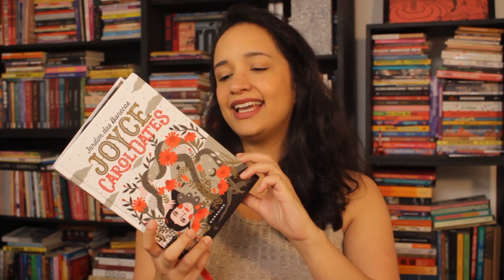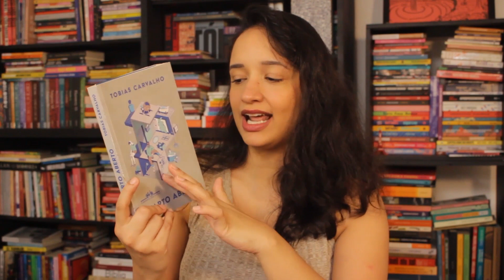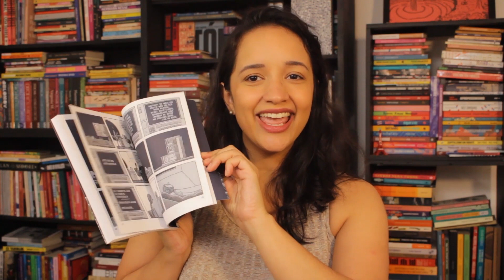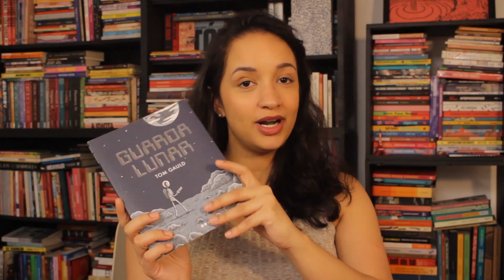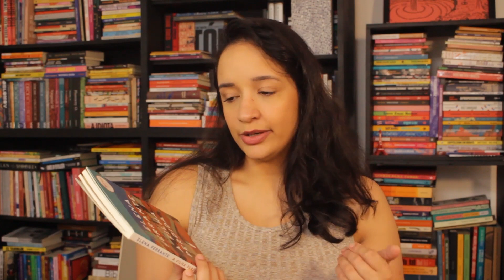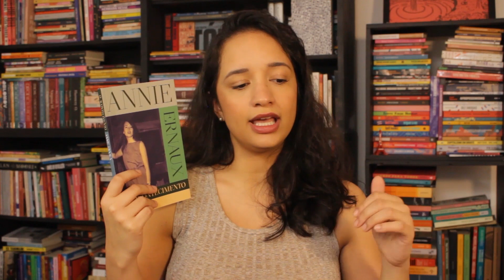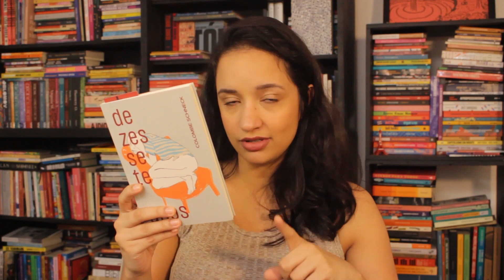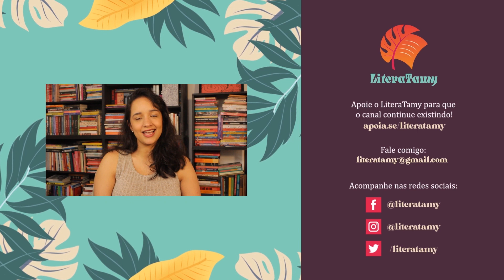LEITURAS DO MÊS: Agosto de 2023 | LiteraTamy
Breves comentários sobre os livros lidos em agosto de 2023!

LIVROS CITADOS
"Veludo rouco", de Bruna Beber (Companhia das Letras)
"Jardim das bonecas", de Joyce Carol Oates (DarkSide, trad. Débora Isidoro)
"Quarto aberto", de Tobias Carvalho (Companhia das Letras)
"Outro lugar", de Ayelet Gundar-Goshen (Todavia, trad. Paulo Geiger)
"Guarda lunar", de Tom Gauld (Todavia, trad. Hermano Freitas)
"A filha perdida", de Elena Ferrante (Intrínseca, trad. Marcelo Lino)
"Elena Ferrante, Tati Bernardi", de Myriam Scotti (Giostri)
"O acontecimento", de Annie Ernaux (Fósforo, trad. Isadora de Araújo Pontes)